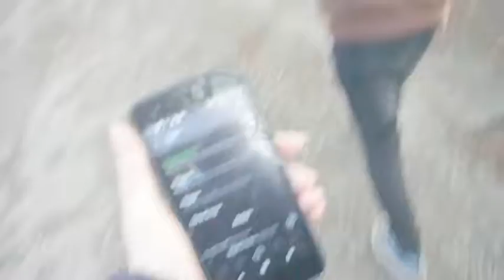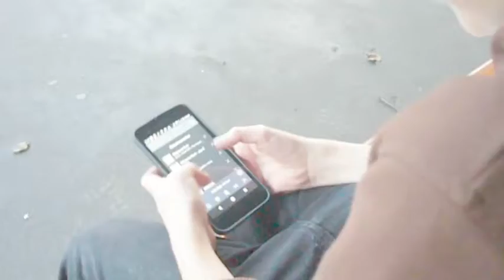Alma & Sonny doing random stuff at prater hauptallee